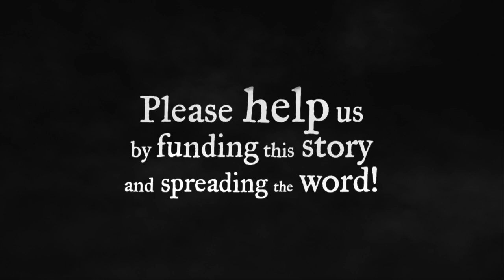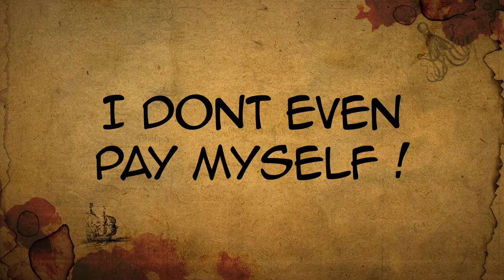Golden Beard INDIGOGO Campaign Video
Presentation of the Golden Beard IndieGogo Comic Book Campaign.